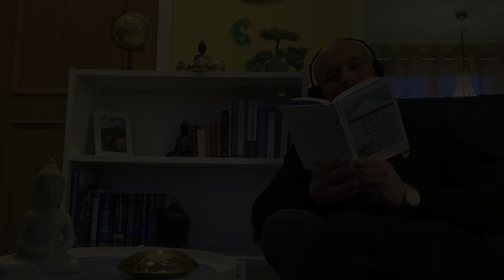Zen Diaries 4 | How to Combat the Matrix | Radiant Light Ep. 30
On this episode of Radiant Light we go deep into how the Tao has changed and our lives are affected by this shift. We discuss the spiritual meaning behind The Matrix and Dragonball Z and more…